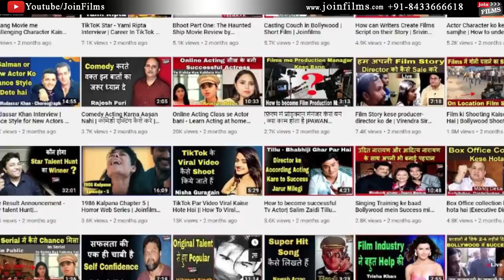Naye Actor ko Chance kese milta hai | Raju Shrestha with Virendra Rathore | Joinfilms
Joinfilms - 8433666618 -Acting aati hai- to apko mauka kaise milega | Raju Shrestha | Bollywood actor | carrier in acting | carrier in bollywood | actor life | new opportunities for new actors | how to become bollywood actor | how to become successfull in bollywood |